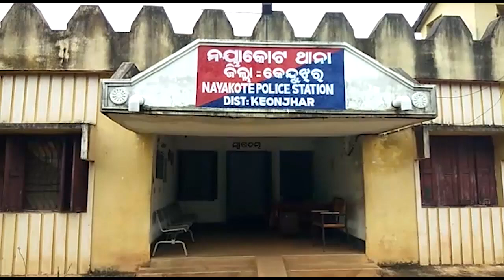ସିଂପୁର ଗାଁ ରେ ଗୋଷ୍ଟି ସଂଘର୍ଷ ଦୁଇ ଗୁରୁତର ପୋଲିସ ଗାଡି ଭଙ୍ଗା ରୁଜା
କେନ୍ଦୁଝର ଜିଲ୍ଲା ନୟାକଟ ଥାନା ଅନ୍ତର୍ଗତ ସିଂପୁର ଗାଁ ରେ ଗୋଷ୍ଠୀ ସଂଘର୍ଷ । ଗତ 13 ବର୍ଷ ଧରି ଗାଁ ରେ ଏକ ଜମି ଜିମା ବିବାଦକୁ ନେଇ ଗ୍ରାମର ହରି ହର ଘଣା  ଙ୍କୁ ନିଆ ପାଣି ବନ୍ଦ କରିବା ସହ ଗାଁ ରୁ ବାସନ୍ଦ କରାଯାଇଥିଲା...